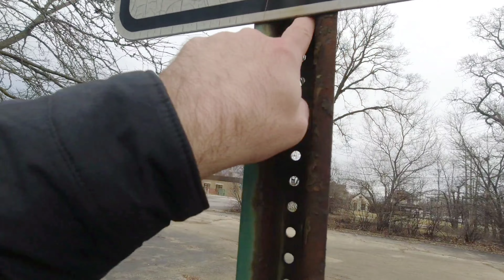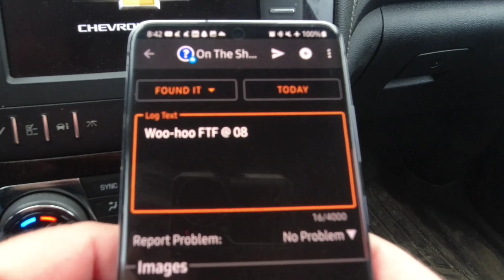Geocaching Before Coffee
I manage to solve a geocache puzzle, but will I be First to Find?  I did't even have coffee yet.

Do you log your FTFs right away, later same day, 3 years later, never?  Share your thoughts on logging a FTF.

Filmed on DJI Osmo Action.